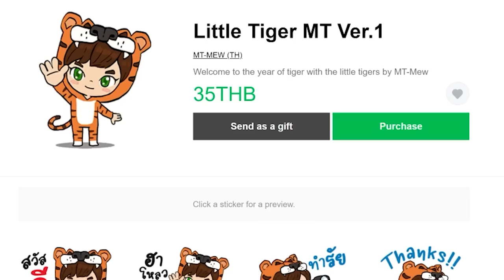EP.13 เชื้อเพลิงจรวด - Create Astral (มายคราฟครีเอทดวงดาว)